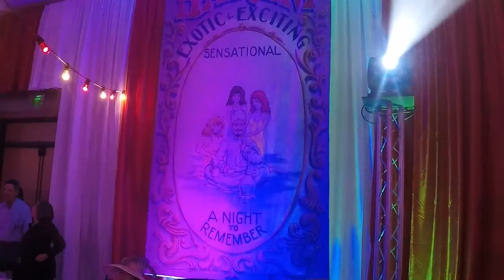Ocean Reef Dec 2019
Ocean Reef Vintage Weekend Formal Dinner Party